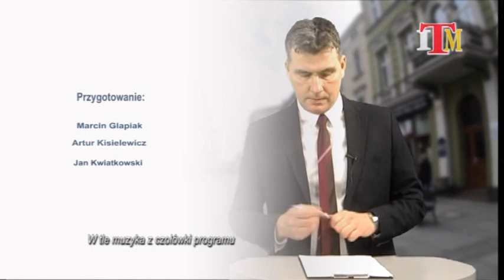Magazyn Miejski z dnia 1 marca 2021 r.